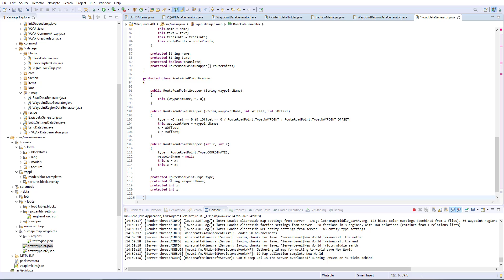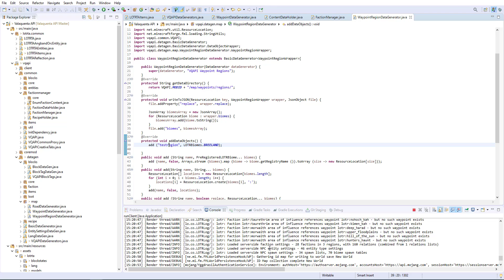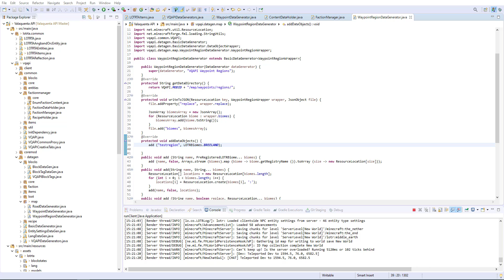History of Middle-Earth: Renewed ~ Roads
Creating roads for the addon

00:00 - Intro
00:54 - Creating the class + basic methods
1:34 - Added writeToJSON
2:12 - Added addDataObjects, add methods and the RoadWrapper
2:40 - cleaned class

05:51 - Outro!